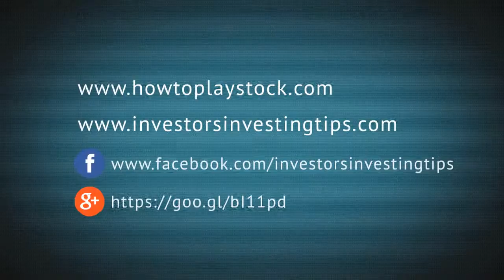Don't listen to the media bias - media bias explained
In today's video, Casey Kepley of howtoplaystock.com reports on the media bias and the fed leaving interest rates unchanged.